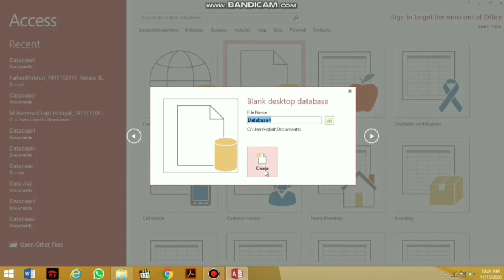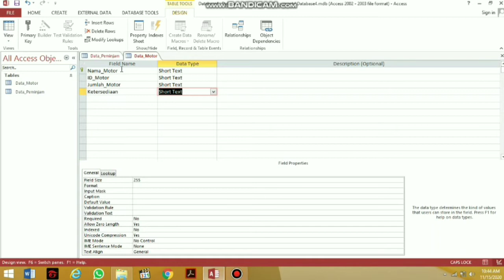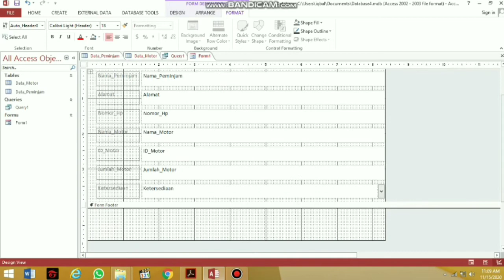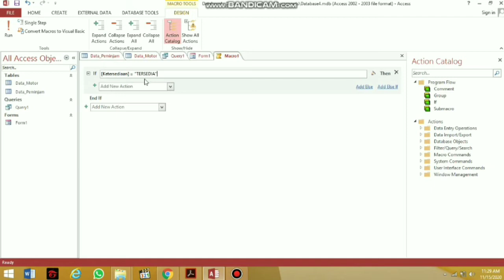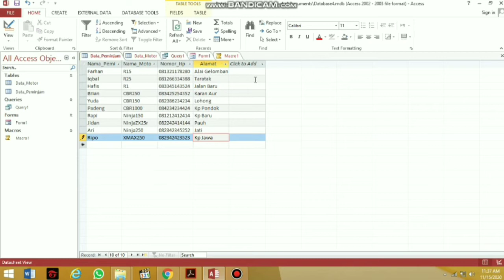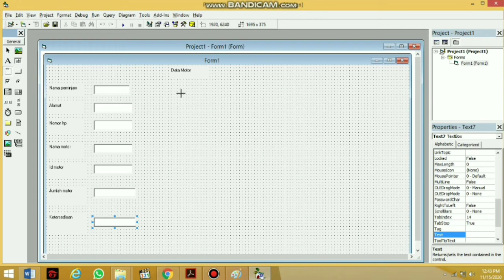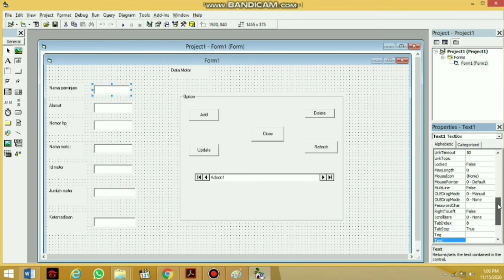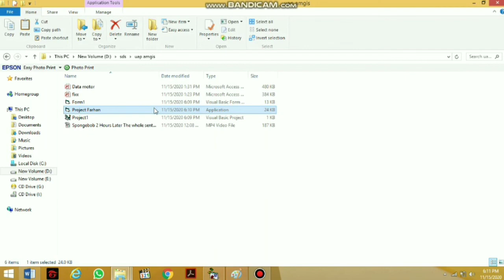TUTORIAL PENGOLAHAN DATABASE MENGGUNAKAN MS.ACCES DAN MENGHUBUNGKANNYA KE VB 6.0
Assalamualaikum wr wb. Halo teman teman semua. semoga selalu dalam keadaan sehat ya.
berikut ini adalah sedikit tutorial pengolahan database menggunakan ms. acces dan menghubungkannya ke vb 6.0. video ini dibuat dengan tujuan penggantian ujian praktikum pemograman komputer dari jurusan teknik pertanian univ andalas. banyak kurang nya mohon dimaafkan. happy watching.!!

Nama : Farhan Mabruri
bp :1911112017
Pemko B